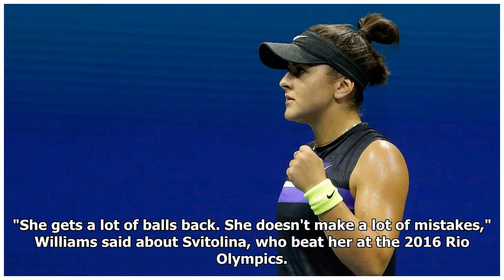Serena Williams beats US Open QF foe in 44 minutes - TSN.ca | News 9/4/2019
NEW YORK — The numbers associated with Serena Williams' U.S. Open quarterfinal victory over Wang Qiang were so stark, they bear reading more than once. Winners: 25-0. Points: 50-15. Minutes: 44. Score: 6-1, 6-0. This is the portion of the tournament that is supposed to be where winning a Grand Slam title gets difficult, where the remaining players are among the very best opposition around. And yet...